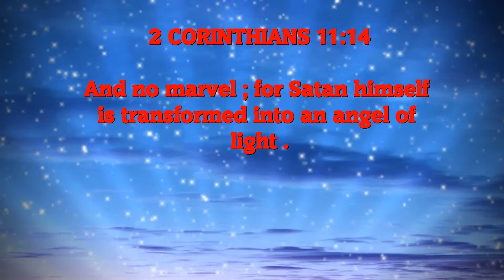SATANIC MASS HELD IN OKLAHOMA !